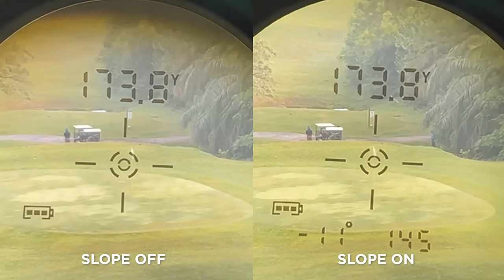Gutty Tour Precision 800 Rangefinder With Slope Function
Gutty Tour Precision 800 Rangefinder – where precision meets elegance.

Experience golfing precision like never before with our Gutty Rangefinder, offering advanced features with 6x magnification for a crystal-clear view, flag lock with pulse vibration for accurate targeting, seamless yard & meter measurements, and switch effortlessly with slope switch mode technology to conquer any course.

Features:
• Equipped with multi-coated optics and 6x Magnification, Gutty golf rangefinder provides crisp clear images of your target and displays on the transmissive LCD screen.
• Precisely measures your target in a range of 5-800 meters, with accuracy of ±0.5 meter.
• Flag Lock with Pulse Vibration to confirm the laser has locked on to the pin.
• Seamless toggling between Yard and Meter distance readings to suit your preferences.
• Featured Slope Switch Mode Technology (Tournament Legal): Accurate measurement of both straight and slope-adjusted distances. Effortlessly switch between slope mode and no slope mode at the touch of a button, keeping your tournament play legal.
• Come with Hard Carrying Case, which can be hooked to your golf bag and store it to protect the lens.
• Package includes: USB cable, PU bag, Manual, Lanyard, Clean cloth.